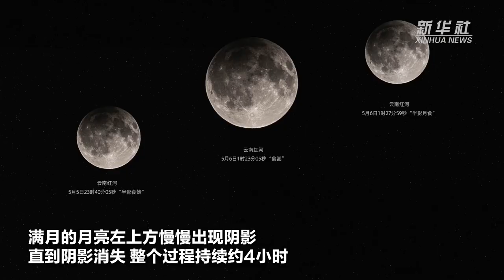【民生新闻】30秒看半影月食全过程 来源@